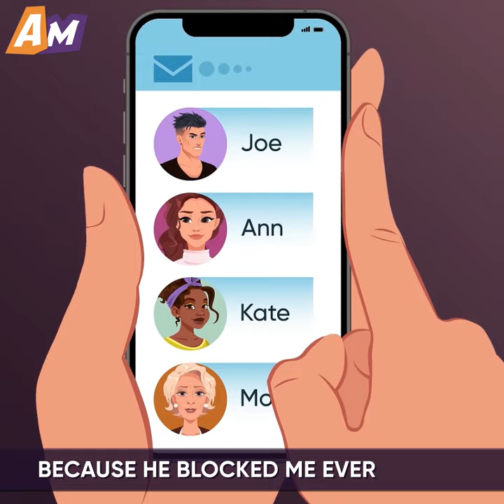I PREFERRED A NIGHTCLUB OVER MY INFANT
Watch this emotional cartoon animation to see how a woman left her infant alone to go clubbing..

The girl from this story was a single mom, whose ex-boyfriend was told that she cheated on him. Because of that, he broke up with her right when she got pregnant.

However, the girl never lost hope that she could get back with him. So, one day, she left her 2-month-old infant home alone to go to the club where her ex had a DJ gig.